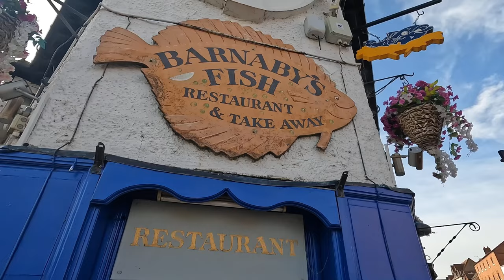Trying Fish & Chips at Barnaby's - What Surprised Mr. Wig?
🔥🔥 Hey Fish & Food Lovers,

✤ Welcome to '''Mr. Wig.'''
If you are looking, for the best then you are definitely at the right place, because I am constantly giving you different types of videos’ just for your enjoyment. I bring you this video I made of the Barnabys - I Visited and Rated their Fish & Chips So High! Where's Mr. Wig..!
I Visited Barnaby's For A Fish | & Chips I Rated So High # Where's Mr. Wig. ... The Biggest Surprise # Where's Mr. Wig. Kingdom...
Barnaby's fish & chips were so good you just need to go to Stratford you can't miss them.

 If you feel hungry after gazing at Tudor World, come to this fast food to dine at. Clients may have good fish & chips, haddock, and meat pies at Barnaby's Fish Restaurant. Order tasty ice cream. Take your chance to taste delicious wine or good beer. Coffee that you can try is great.

 This place is well known for its great service and friendly staff, that is always ready to help you. Pay democratic prices for eating at this spot. The homey decor and pleasant atmosphere let guests feel relaxed here. But google users rated this fast food and it didn't give a high rating.

So, Barnaby's fish & chips were so good you just need to go to Stratford you can't miss them.
The staff are always pleasant and strive to meet our needs.
The fish are always huge and the chips are fried to perfection! We love staying in and looking at all of the quirky memorabilia and such in the shop...
Please always give me support and suggestions, so that I can something different. Only with your support can I go far. When I travel to different parts of the country, I give you the opportunity to see them, for you to enjoy. If I get your support, I can make more new videos.

⭐Mr. Wig. fish-chips

This is the link to the Barnabys -  "Trying Fish & Chips at Barnaby's - What Surprised Mr. Wig?

00:00 Hi I'm Mr. Wig.
01:08 Intro
01:36 Video

Thank you for supporting "  "Trying Fish & Chips at Barnaby's - What Surprised Mr. Wig?

I would first like to invite my viewers to come to visit me at my other social media.!!

fish and chips
Mr. Wig. Vlog
eating out
Barbanys
travel vlog
Fish and chips
Mr wig
food review
stratford upon avon
Fish & chips
Barnaby’s
mr wig blog
At
Eating